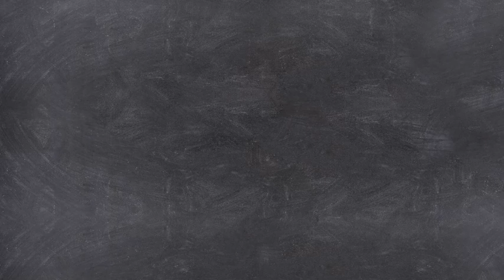Fun Urban Food Menu Slideshow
Req. Adobe After Effects 2015 and higher
Full HD Resolution 1920×1080
Color Control
No Plugins Required
Universal Expressions
Quick & Easy Customisation
Video Tutorial Included
Food Plates Are Not Included